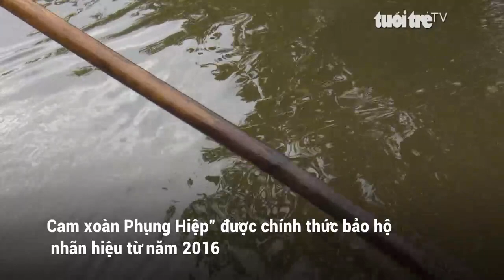Diện tích cam xoàn Phụng Hiệp giảm mạnh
“Cam xoàn Phụng Hiệp” được chính thức bảo hộ nhãn hiệu từ năm 2016 với kỳ vọng cây trồng này đổi đời người dân huyện Phụng Hiệp, tỉnh Hậu Giang. Tuy nhiên, vài năm gần đây, do ảnh hưởng bởi dịch bệnh, giá cả bấp bênh, cam xoàn đứng trước nguy cơ bị “xóa sổ”.